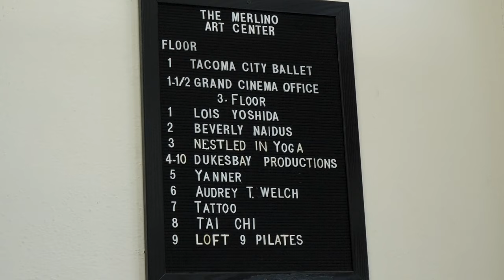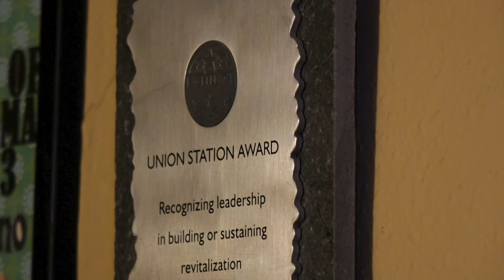The Grand Cinema announces fundraising campaign to buy Merlino Arts Center in Tacoma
The Grand Cinema is Pierce County's only nonprofit center for film and film education.